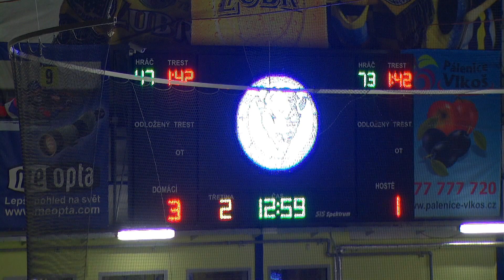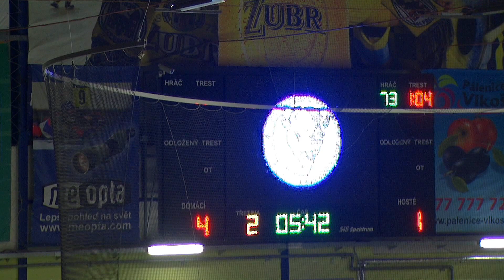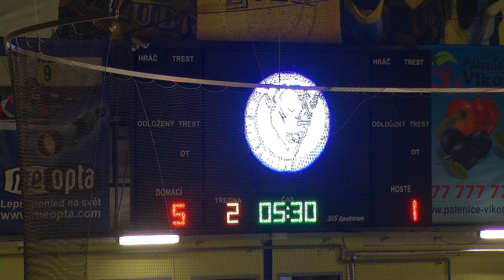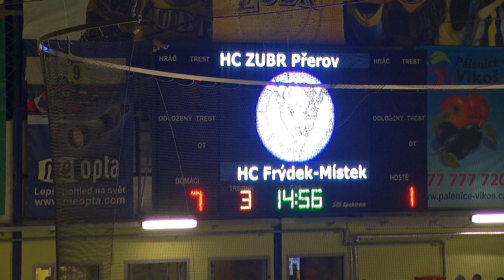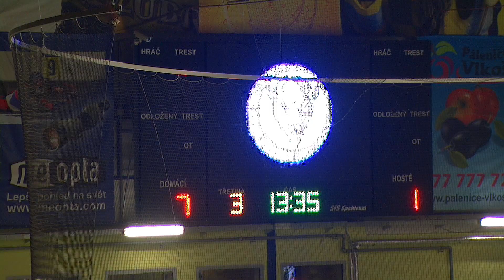HC ZUBR Přerov - HC Frýdek-Místek 21.1.2015